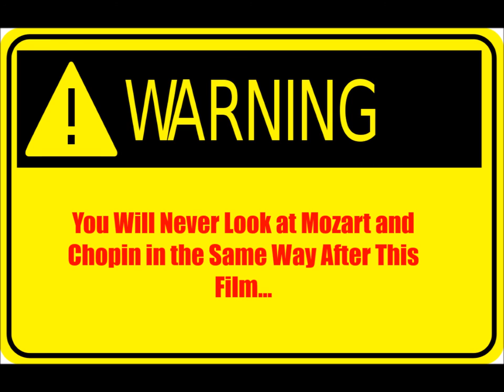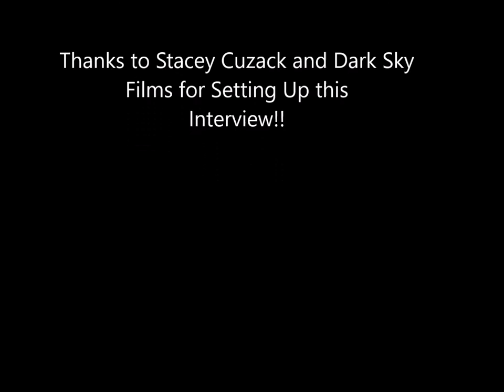SEVEN MINUTE TAKES: Interview SCHERZO DIABOLICO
SMT celebrates Friday the 13th with a sitdown with SCHERZO DIABOLICO director Adrián García Bogliano, (Here Comes the Devil, The ABC's of Death) and lead Francisco Barreiro for Dark Sky Film's newest international shocker!